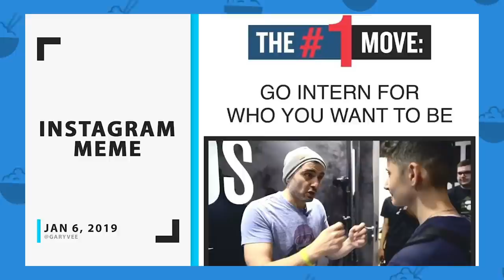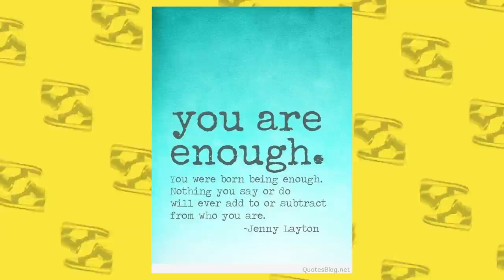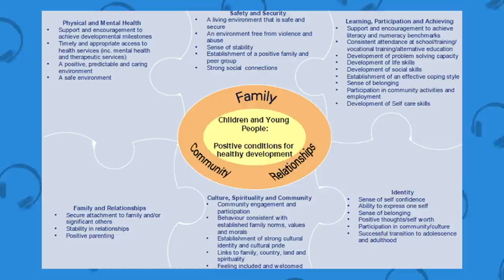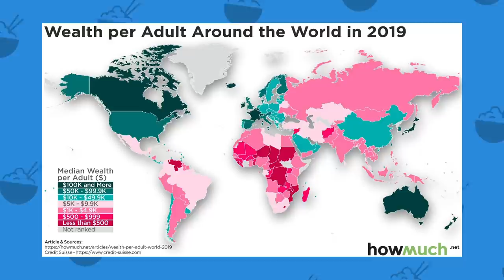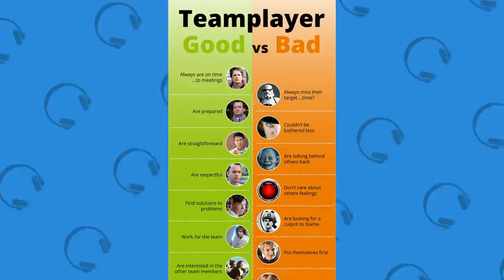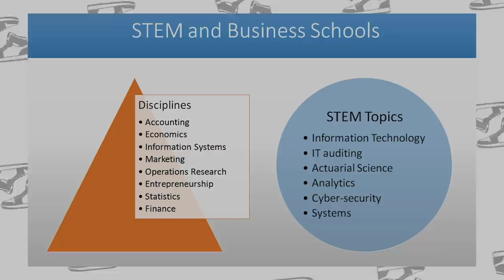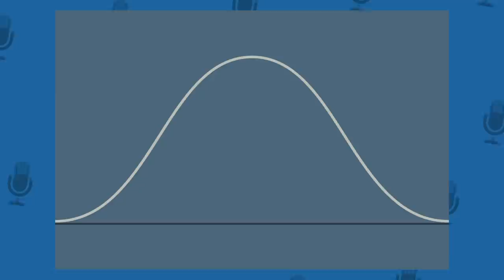How Your Life Is REALLY Decided (Nature VS Nurture)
What do you think about the analogy? Hunger Games + Canon Ball + Tour De France + Zelda Mini Games = Your Life Path

CAMERA //
EDITOR //

FOLLOW THE FUNG BROS.